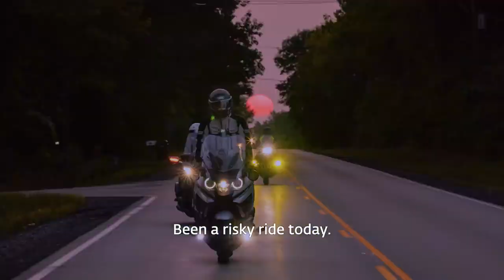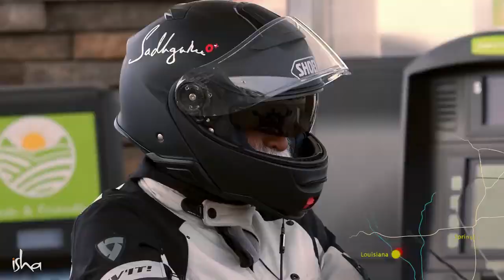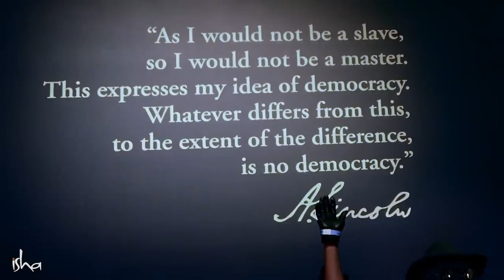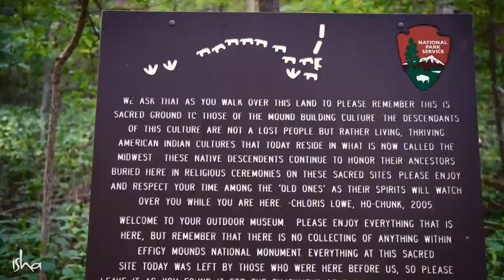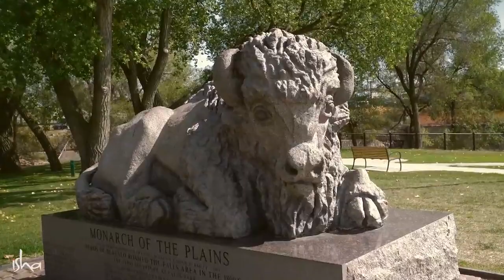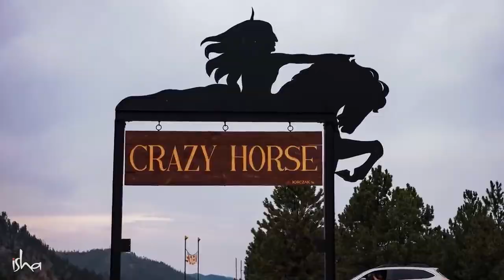EP 03 The Black Hills of the Ancient Lakota Ride with Sadhguru Vlog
From the immense Lake Michigan to the mighty Mississippi and onwards into the Black Hills of the Ancient Lakota tribe, Sadhguru rides through the gamut of terrain and culture in this colorful episode.

Pranam🙏

Sadhguru-is-a-spiritual-master
Sadhguru-destroys-concepts
mystic-and-visionary
Sadhguru-Yogi
robust-spiritual-process
Sadhguru-and-experience
meditation-Sadhguru
Sadhguru-Guided-Meditation
Soul-Of-Life-Made-By-God